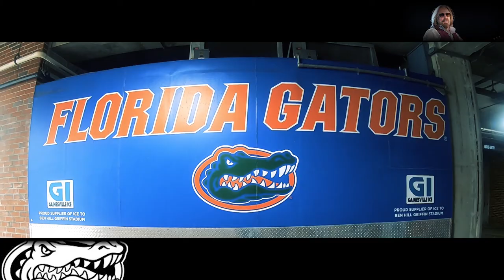Tom Petty 'Gator Nation Tribute' ( I wont back down)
a rocker at heart is the way Tom Petty will be remembered, born in Gainesville Fl. (1950) is legacy shall live on through hearts of the fans of Gator Nation